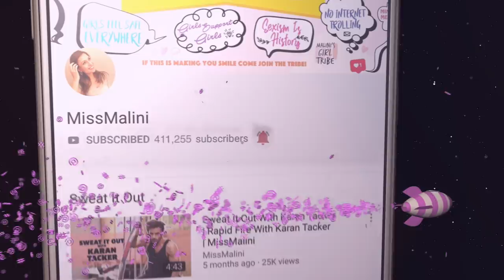Tahira Kashyap & Ayushmann Khurrana Interview Each Other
We got Ayushmann Khurrana and Tahira Kashyap to interview each other for the very first time and it's one of the best interviews we've seen to date. From the most annoying thing about Ayushmann, the first time he fell he fell in love with Tahira, they discuss everything from their life including Tahira's battle with breast cancer and her new show on Amazon Audible called My Ex-Breast. Ayushmann and Tahira are candid, fun, honest and super hilarious in this video